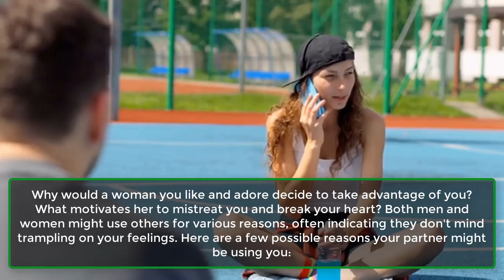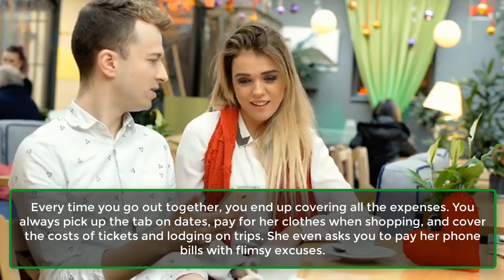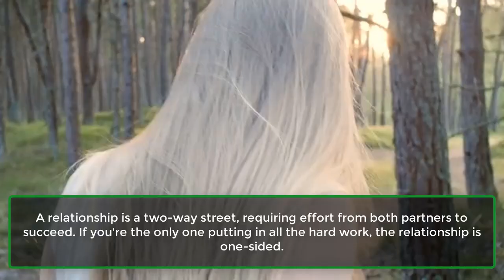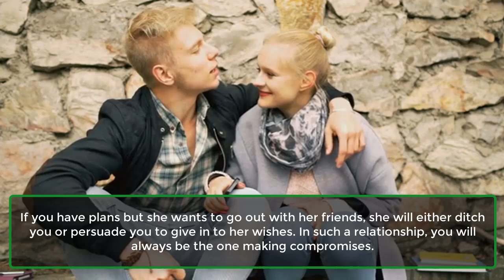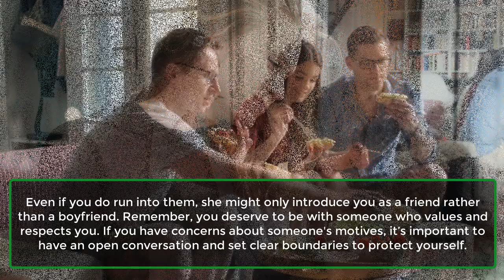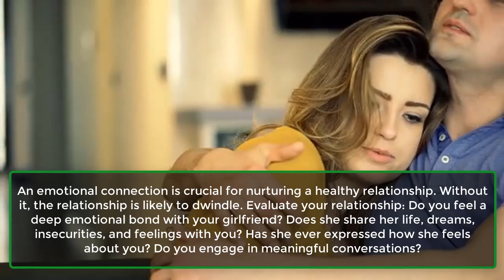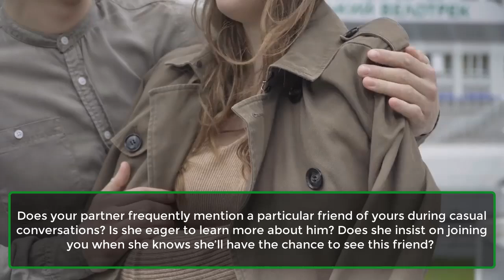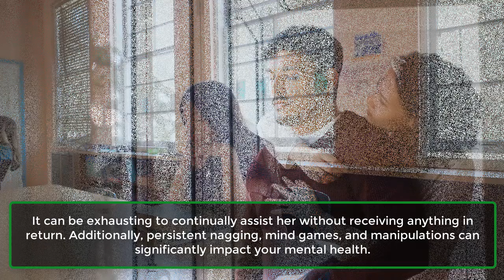Is She Using Me 15 Clear Signs She Is Using You, Why Your Partner Might Be Using You | Awesome Facts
You’ve encountered a beautiful and kind woman, and your relationship seems to be progressing well. Yet, something feels off, making you question, "Is she using me?" Despite your strong feelings for her, you find yourself doubting her intentions.

Some days, she overwhelms you with affection, while on other days, she acts as if you don’t matter at all. It can be difficult to discern whether your partner is using you, especially when your emotions are deeply involved. While some individuals are adept at manipulation, there are several signs that can help you uncover the truth.

Why Your Partner Might Be Using You:

Why would a woman you like and cherish choose to take advantage of you? What could motivate her to mistreat you and break your heart? People, regardless of gender, may use others for various reasons, often indicating a willingness to disregard your feelings. Here are a few potential reasons your partner might be using you:

Desire for Attention: Some individuals crave being the center of attention and enjoy the ego boost from others' admiration. They may relish having someone around to provide the attention they seek.

Making an Ex Jealous: Some people are still fixated on their ex and might use you to provoke jealousy, showcasing you to demonstrate that they’ve moved on.

Access to Someone Else: Certain individuals might not be interested in you personally but are interested in someone close to you, using you as a means to get closer to that person.

Seeking a Servant: Some people want someone who is always available to handle chores, solve problems, and cater to their needs while they relax.

Physical Needs: A few individuals use others for physical gratification, forming a relationship to fulfill their sexual needs while keeping other options open.

Financial Benefits: Some people are attracted to the luxuries that money can buy and might use you for financial gain, enjoying the privileges that come with being with you.
1. You Pay All Her Bills.
2. She Comes To You Only When She Needs Help.
3. The Relationship Feels One-Sided.
4. She Manipulates You.
5. She Does Everything On Her Terms.
6. Your Friends Have Not Warmed Up To Her.
7. She Demands Expensive Stuff.
8. She Avoids Introducing You To Her Friends And Family.
9. She Disregards Your Needs.
10. There Is No Emotional Connection.
11. You Are An Option, Not A Priority.
12. Her Demeanor Changes If You Decide To Stay In.
13. She Often Talks About One Of Your Friends.
14. You Don’t Have A Special Place In Her Life.
15. You Constantly Feel Drained And Anxious.